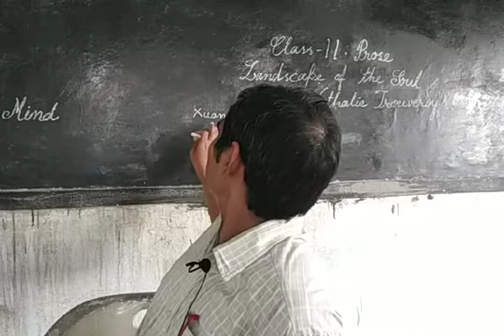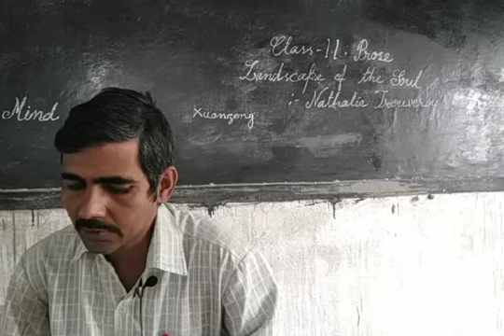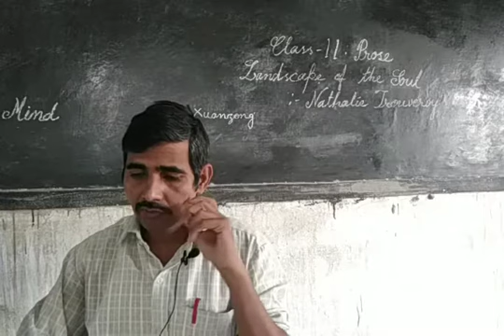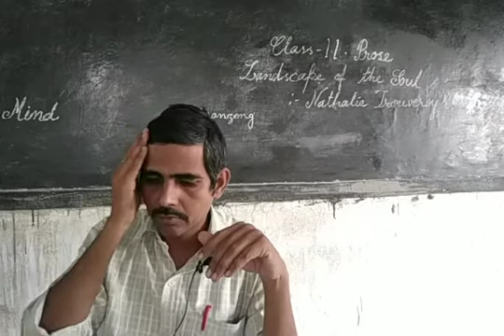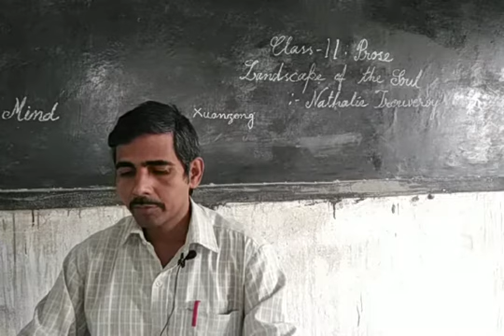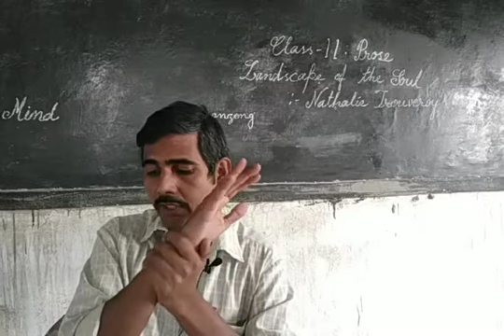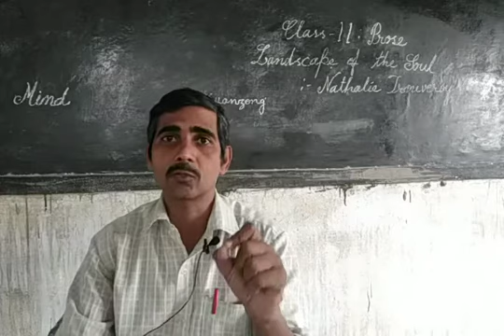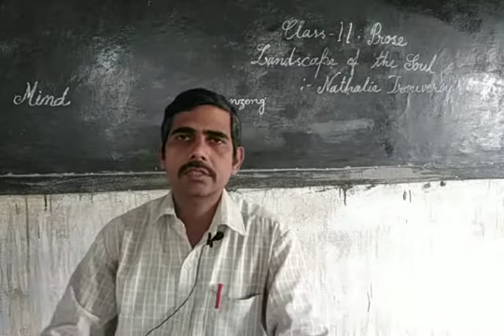Class 11: Prose LANDSCAPE OF THE SOUL by Nathalie Trouveroy : Part 1, NCERT, U P BOARD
Class 11: Prose
LANDSCAPE OF THE SOUL by Nathalie Trouveroy :
Part 1,
NCERT,  U P BOARD